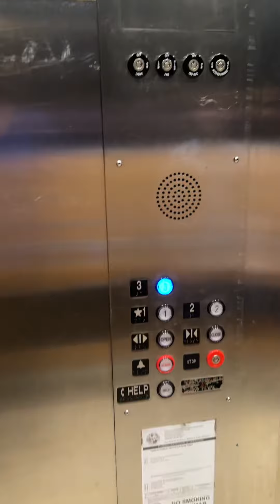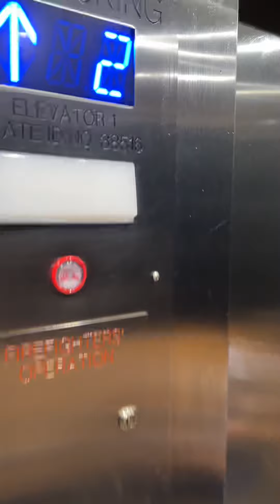Bryce’s Elevator Tour at Doubletree in Gainesville, FL